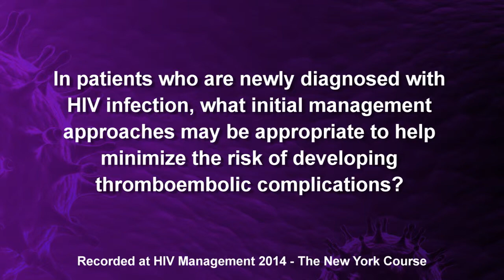Minimizing the risk of thromboembolic disease in HIV infection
Dr. Alex C. Spyropoulos talks about management approaches that can help reduce the risk of thromboembolic disease in patient with HIV.